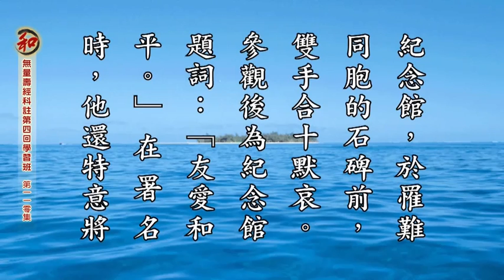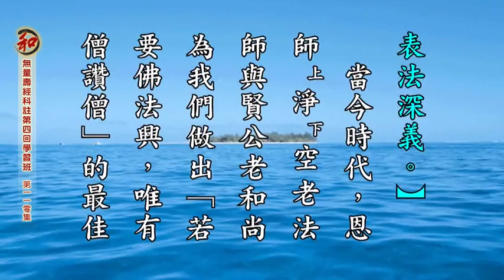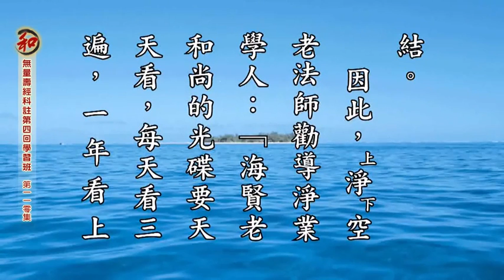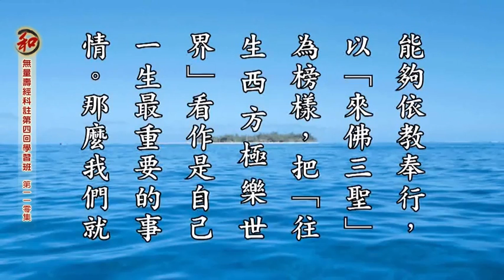一切眾生本是同根生 —— 淨空老法師開示．釋開吉法師心得報告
卍一切眾生本是同根生 —— 釋開吉法師心得報告
（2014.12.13 釋開吉法師 學習班心得報告第41）

【回向偈】